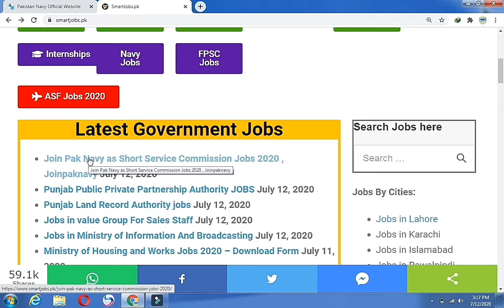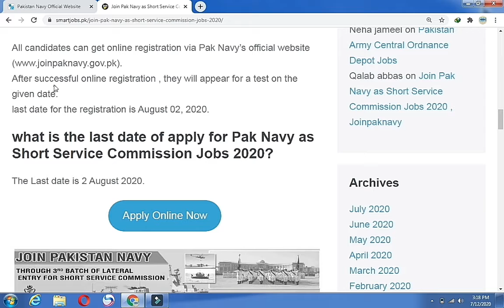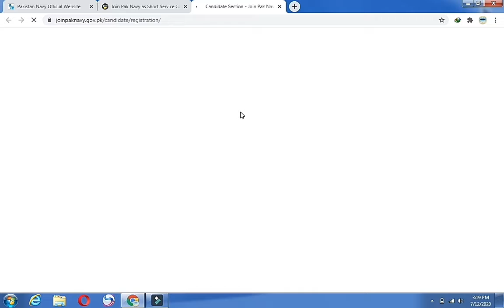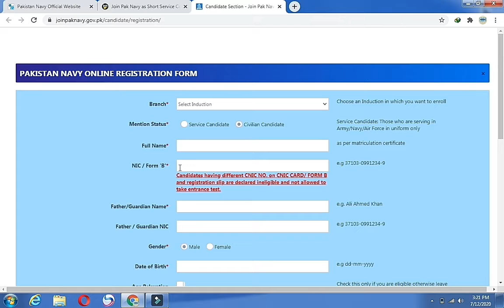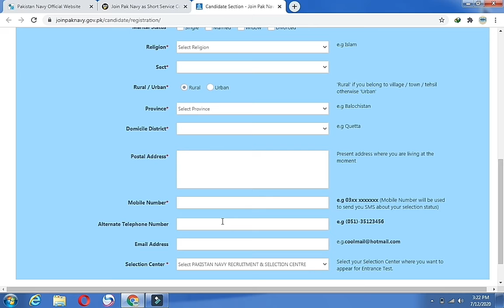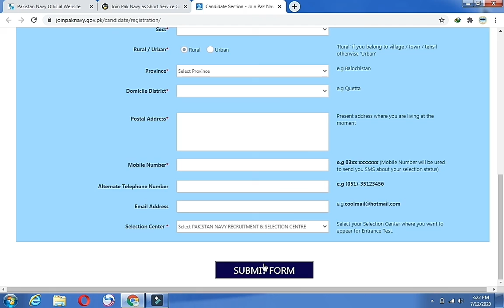New Navy jobs in short service commission, How to apply in Pak Navy, Pak Navy Jobs 2020, Ilmi Dunya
Latest Pakistan Navy jobs of short service commission, New navy jobs in 2020,
In this video I will share complete information about pak navy jobs, after watching you will get to know that how to apply in Pakistan Navy jobs.
Join Pak Navy as Short Service Commission Jobs 2020,
 How to Apply online for Pak Navy as Short Service Commission Jobs 2020?
Number of Posts in Pakistan Navy jobs,
Pakistan Navy,
Pak Navy jobs in 2020,

Please leave a comment after watching my video.